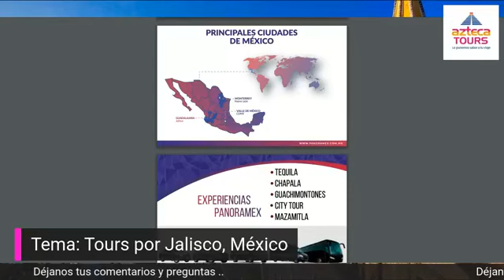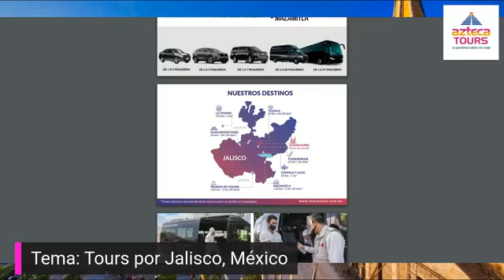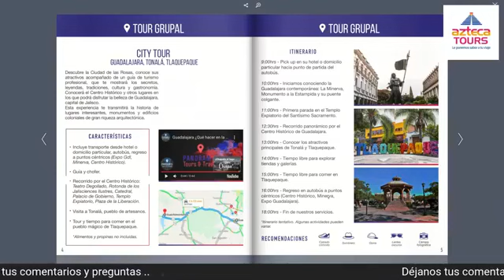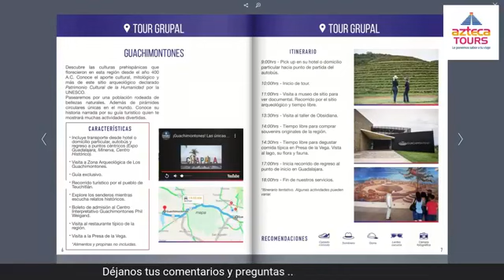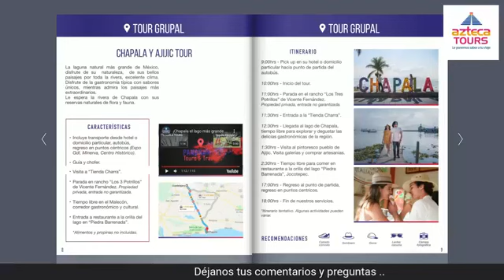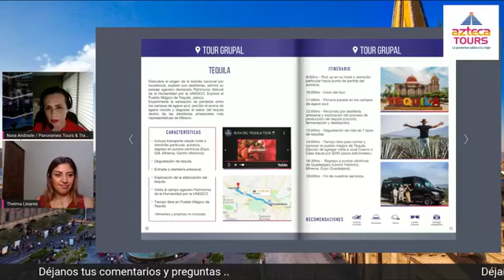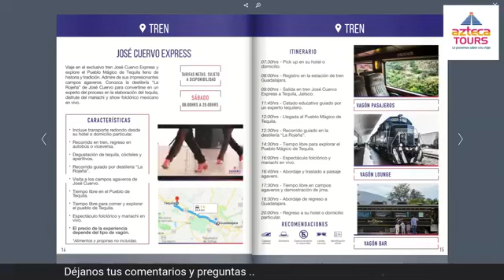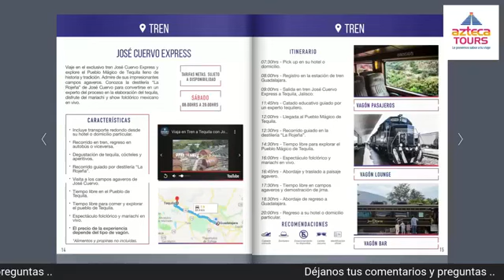Principales Atractivos Turísticos de Jalisco, México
De la mano de Panoramex y suu gerente General Nora Andrade, te llevamos a conocer los mejores atractivos de este hermoso estado, y según se dice es el estado mas Mexicano de todos, cuna del Mariachi y del Tequila.